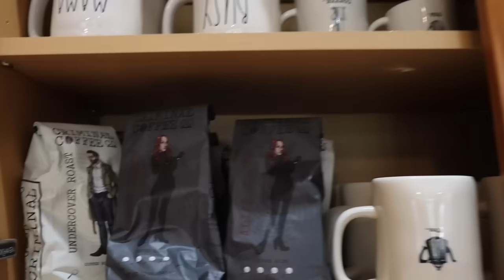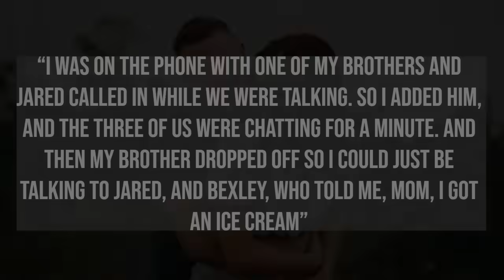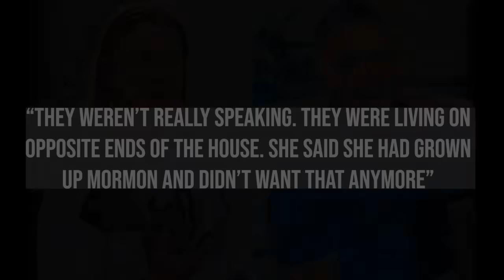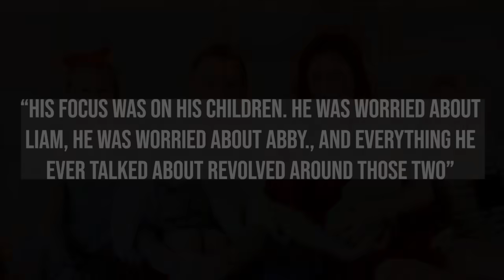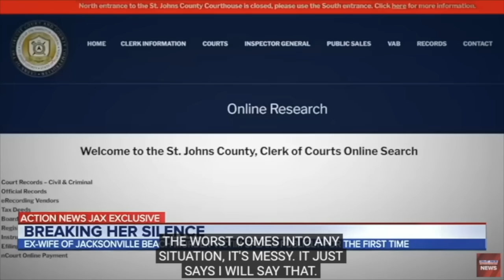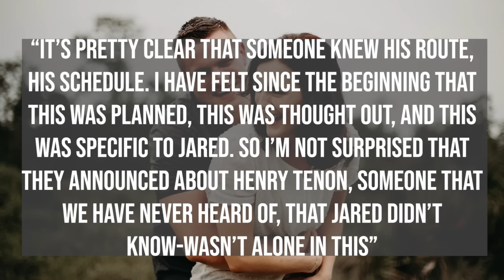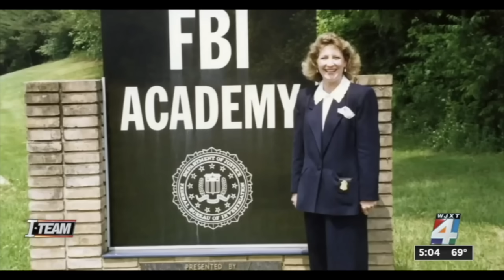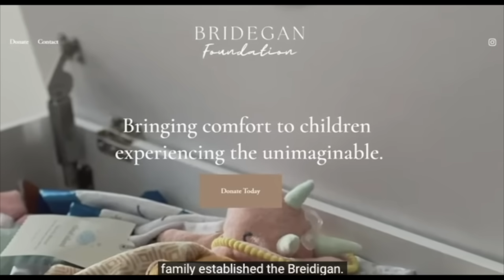Coffee and Crime Time: Jared Bridegan